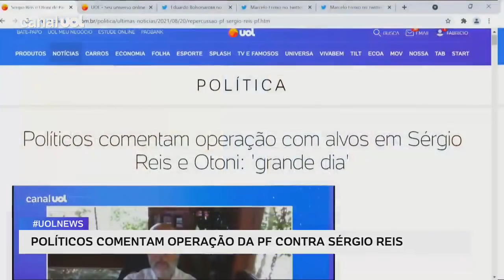Eduardo Bolsonaro diz que Sérgio Reis e Otoni são 'vítimas'; políticos repercutem ação da PF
A operação da PF (Polícia Federal), que tem entre os alvos o cantor Sérgio Reis e o deputado federal bolsonarista Otoni de Paula (PSC-RJ), está repercutindo entre os políticos nas redes sociais. Conforme apuração do UOL, a PF (Polícia Federal) cumpre na manhã de hoje mandados de busca e apreensão, autorizados pelo STF (Supremo Tribunal Federal). Entre os comentários está o do filho do presidente Jair Bolsonaro (sem partido), o deputado federal Eduardo Bolsonaro (PSL-SP), que chamou os dois principais alvos da ação de "vítimas". Já políticos da oposição comemoraram a operação.